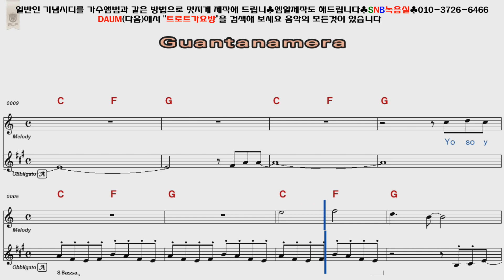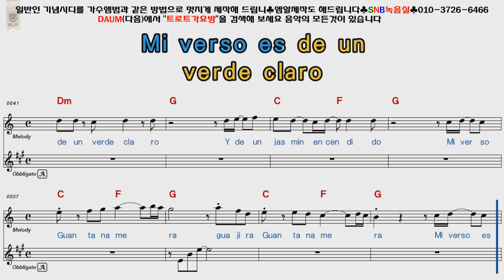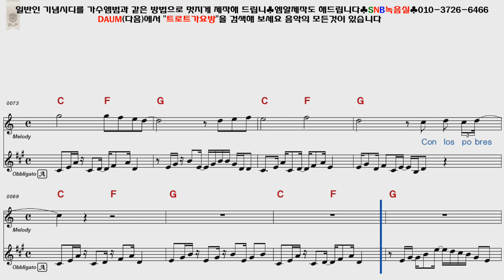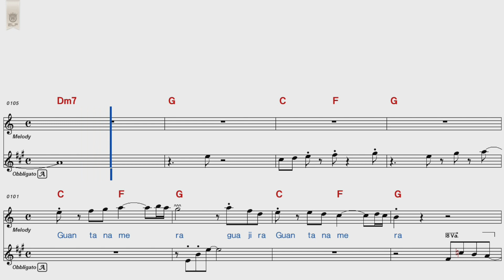POP Guantanamera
설명